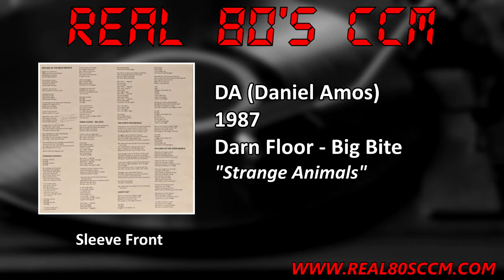DA (Daniel Amos) - Strange Animals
This is Track #2 from the 1987 Daniel Amos album " Darn Floor - Big Bite"

The famous gorilla Koko was trained to speak in sign language on a limited basis, After experiencing an earthquake the gorilla signed the words, “Darn Floor – Big Bite” to describe the incident. The gorilla’s limited expressions and inability to fully communicate the response is compared to man’s inability to express the wonders of God and the way life is lived with its many facets and expressions on one of Daniel Amos’ most constantly impressive albums of the same name. After finally completing the four album tour de force known as the “Alarma Chronicles,” (on four separate labels mind you), the band released its second album for Frontline Records. Now without keyboardist Rob Watson and featuring an increase involvement of the ever impressive Greg Flesch, the album was less atmospheric and surreal and more earthy and rock driven. It is a brilliant, rather accessible and stunning album that would remain one of the least successful projects in the band’s history. (Well, they did use the word “darn” in the title, so what did they expect?) I almost dread reviewing anything Terry Taylor does, especially what is found under the moniker Daniel Amos for fear of fans decrying a lack of understanding on my part as to what the band and Terry were attempting to create. Quite frankly a quick perusing of Daniel Amos websites and chat boards reveal that the only acceptable Christian Music Top 10 would look something like this:

1. Alarma – Daniel Amos
2. Horrendous Disc – Daniel Amos
3. Mr. Beuchner’s dream – Daniel Amos
4. Outdoor Elvis – The Swirling Eddies
5. Bibleland – Daniel Amos
6. A Briefing for the Ascent – Terry Taylor
7. Shotgun Angel – Daniel Amos
8. Doppelganger – Daniel Amos
9. Let’s Spin – The Swirling Eddies
10. Fearful Symmetry – Daniel Amos

and so on… There is no fan base in Christian music that comes anywhere close to the passion and obsession that accompanies the fans of this amazing band. Myopic and intolerant of dissent, they know more about every little release Taylor and Co. have even been involved with and to speak with any authority on the subject without prior approval and the express written consent of Major League baseball is strictly prohibited. So, walk softly and carry a very approving stick! The other problem is that, quite often, I have no idea what a song may be about. Taylor may be one of the best read songwriters in CCM (or anywhere for that matter) and his references to obscure writers and events can leave a puzzled look on many a face. That’s not a Taylor problem, but rather a listener problem; but it also can cause some severe confusion on the listener’s part. But despite the limited success of the album and it, sometimes, obscure content, it remains one of the best of the band’s career and has a cool freshness even as I listen over and over to it in writing this review.